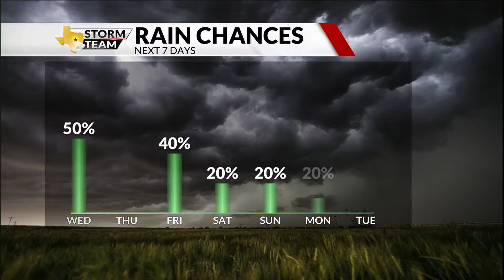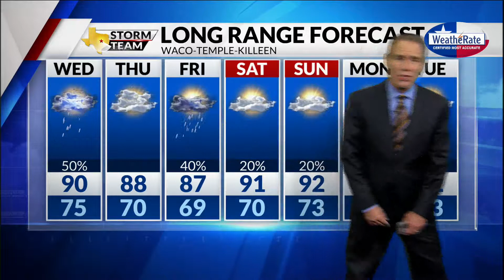Tuesday 9:30 Forecast with Chief Meteorologist Mike LaPoint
Been kinda cloudy 'round here lately. Chief Meteorologist Mike LaPoint has the latest in the video above.